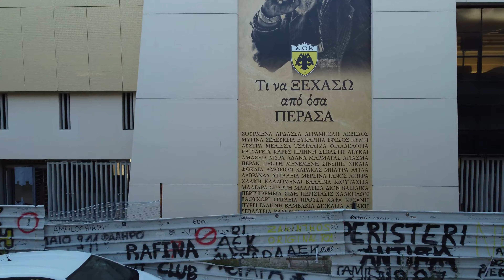ΓΗΠΕΔΟ ΑΕΚ (ΑΓΙΑ ΣΟΦΙΑ) DRONE 4K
Καλησπέρα! Το καλοκαίρι αναμένεται θερμό και φέτος, ειδικά στη Νέα Φιλαδέλφεια που είναι στραμμένα τα μάτια όλων των ποδοσφαιρόφιλων της Ελλάδας! Μακάρι να ανεβάσουν ταχύτητα όλοι οι εργολάβοι ώστε να προλάβει να ανοίξει ο Ναός για τη σεζόν 2022-23.
Better